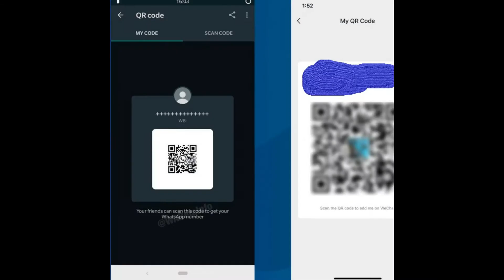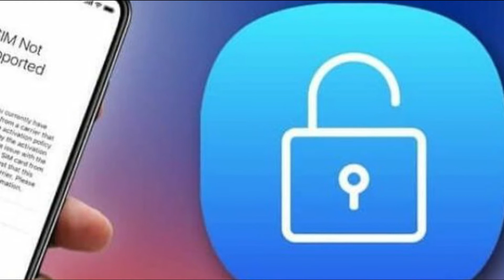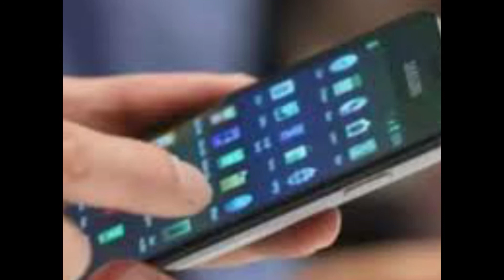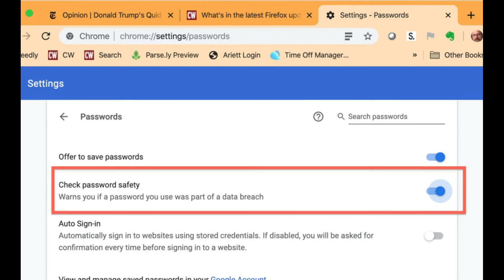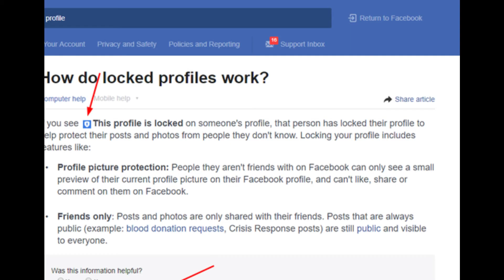Top 10 tech news - whatsapp/facebook/jio mart/UPI fraud/chrome update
Hello tech lovers, here in this video 'top 10 tech news' you can find most interesting and latest tech news and latest updates from tech companies like google, microsoft, apple etc.